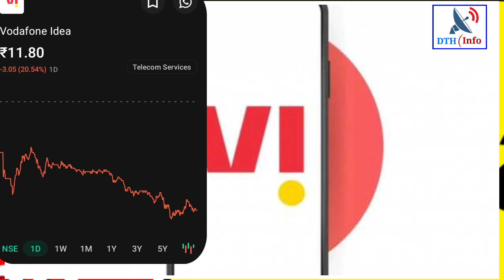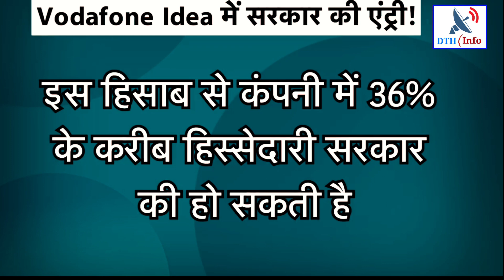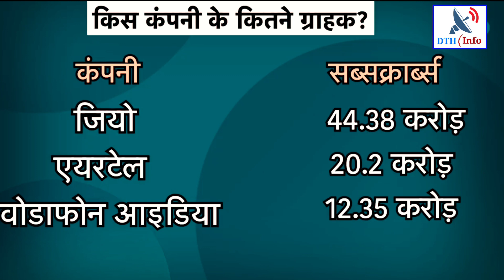Vodafone-Idea की जोरदार पिटाई ?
BreakingNews | Vodafone Idea के लिए बड़ी खबर 🔸AGR, स्पेक्ट्रम इंटरेस्ट को इक्विटी में बदलेगी 🔸कंपनी में सरकार की हिस्सेदारी 35.8% होगी जानिए